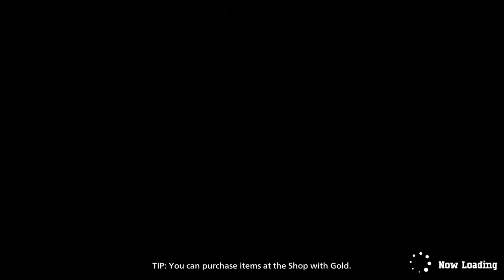Two monkey play mha ultra rumble